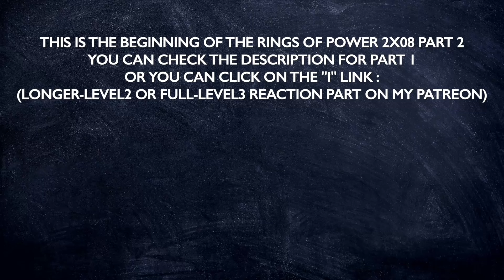THE RINGS OF POWER 2X08 "SHADOW AND FLAME" REACTION PART 2/2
Hello !

Clearly, after the intensity of the last episode, I was expecting this one to be as interesting, if not better, and I was a little disappointed by it. I loved almost everything, to have news about everyone and all. BUT I thought we would spend more time with the dwarves and I "only" had the first scene to satisfy me with that : okay, it was amazing, the Balrog was impressive and Durin the King facing him alone after giving the Ring and the throne to his son, with this music, it was more than cool… but I wanted more.

When I clearly didn't need all of this time with Isildur : we needed to have news about him and everything which happened is teasing the reasons why he's going to Numenor alone and knowing already what happened, as well as what Theo and the others they're gonna deal with now. But they were long scenes and a lot of them, and in the middle of the episode, it felt like they were slowing things down. For the rest : the Stranger discovering his name and his staff after saving his friends ? Loved it, cried during it. Galadriel making a deal with Adar, this one being betrayed with his kids, the fight with Sauron ? Cool, but clearly Sauron was once again not intense enough when needed, and too "human" when not needed (Sauron crying ? The guy already lost all of his humanity, it feels so off).